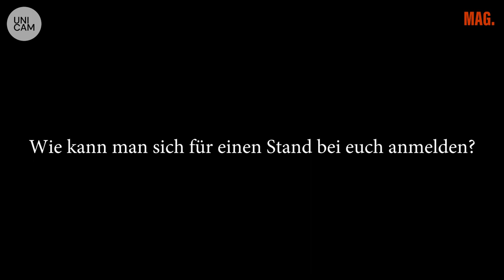AIESEC Global Village 2019 | UNICAM Magazine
Im September 2019 hat das AIESEC Global Village wieder an der Universität Fribourg statt gefunden. UNICAM war natürlich dabei, um einen kurzen Recap davon zu machen!
En Septembre 2019. le Global Village d'AIESEC a de nouveau eu lieu à l'université de Fribourg. UNICAM était bien sûr sur les lieux pour en faire un petit récapitulatif!

Produzent: Joshua Gallacher
Moderatorin: Cloe Keller
Beitrag: Julia Schulz & Roxane Flamand